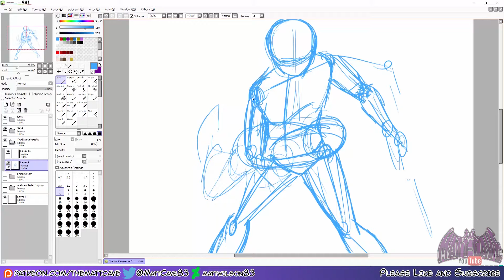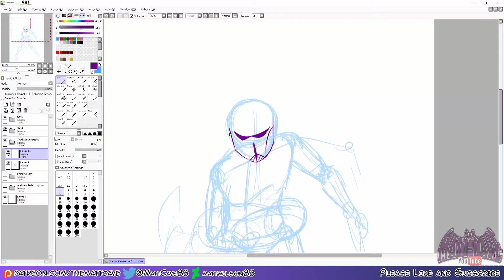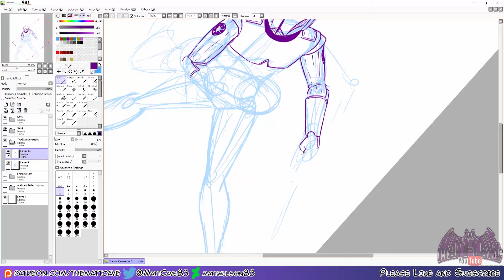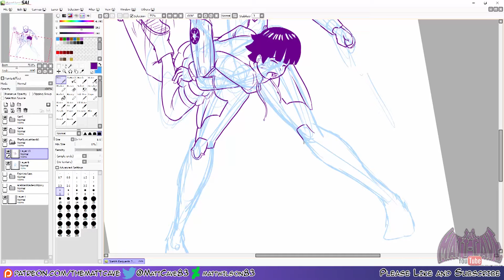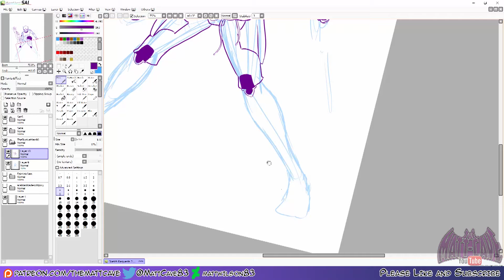TheIllusiveMan90 Himawari captured by Cmmd Gerr